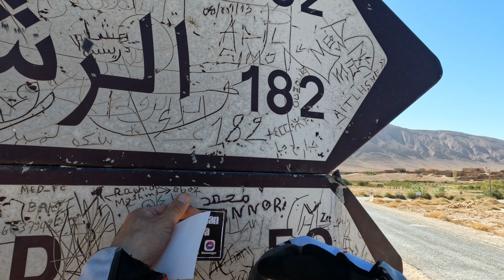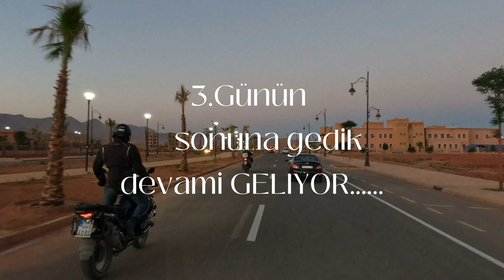Marokko Offroad / Enduro 2.Bölümü